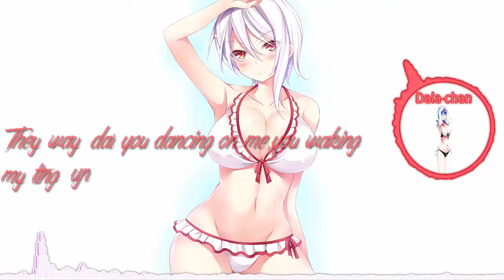√Nightcore → Tsunami√ ◕‿◕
Artist(s): DeStorm

Song Name: Tsunami

Genre: Hip-Hop/Rap

Have any request? Write it in comments! :)